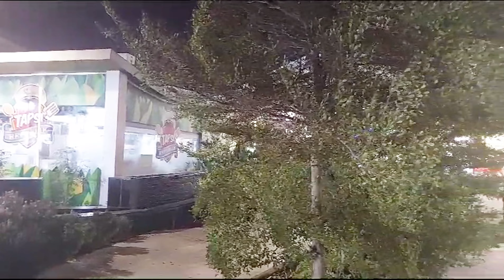Old Souk Salmiya Kuwait 2023 / kirthi vlogs from kuwait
Hello Everyone 👋!!

I am Kirthi.
Welcome to my world..Making videos is my passion.I upload videos on Lifestyle, Fashion, Cooking, Travelling.
I love Cooking and shopping . I hope you all like & enjoy my videos.

"keep Smiling, Be Positive & Never Give Up!!"
Kirthi